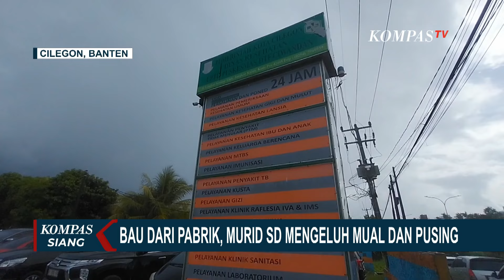4 Pelajar Keracunan Usai Hirup Kebocoran Pabrik Kimia di Cilegon Banten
CILEGON, KOMPAS.TV - Dua hari paska kejadian kebocoran Pabrik Kimia PT Chandra Asri, empat pelajar Sekolah Dasar Kepuh Kota Cilegon dilarikan ke Puskesmas Ciwandan Banten.

Mereka mengalami mual, pusing hingga muntah sehingga sekolah tersebut diliburkan.

Salah satu guru mengatakan saat siswa di tengah upacara anak-anak minta izin keluar  barisan karena sakit.

Data Puskesmas Ciwandan menyebut 40 orang yang terdampak dari bau kebocoran pabrik kimia tersebut.

Baca Juga Begini Strategi Muhaimin, Gibran, dan Mahfud Atasi Dampak Perubahan Iklim terhadap Produksi Pangan di